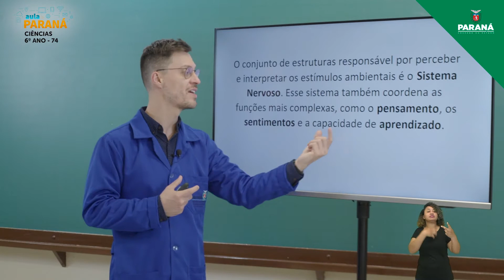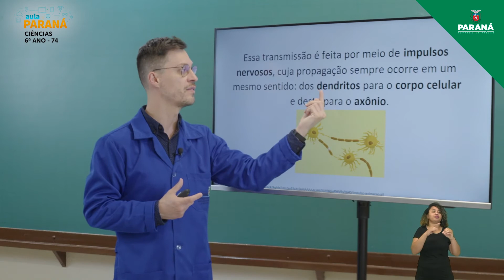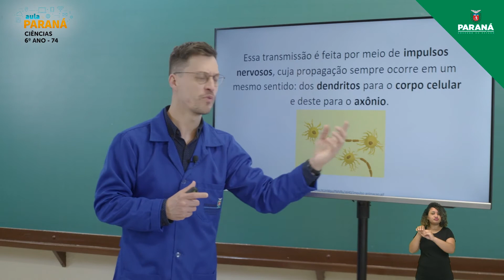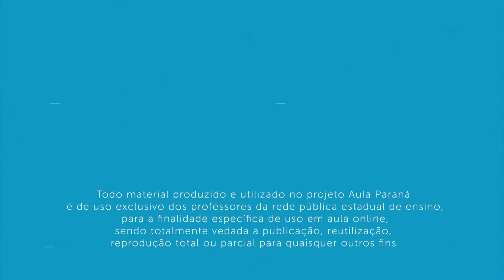2021 | Resumo da Aula | 6º Ano | Ciências | Aula 74 - Sistema Nervoso - Parte 1